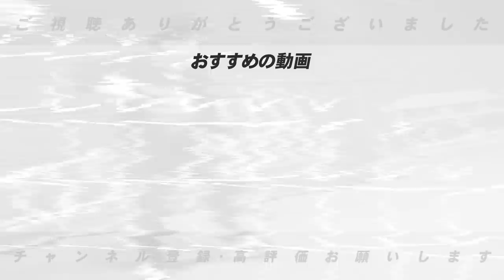【阪神新外国人情報】岡田監督スロー調整Ｂケラーに怒り「そんな枠ないかも分からんぞ」どうなる阪神助っ人投手陣・・・【プロ野球】